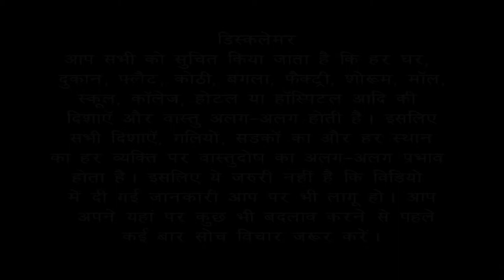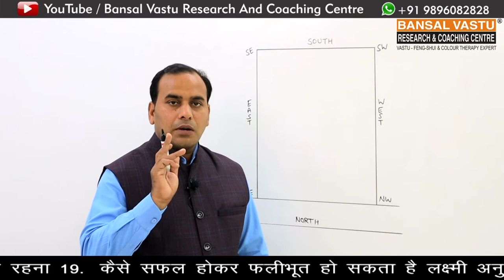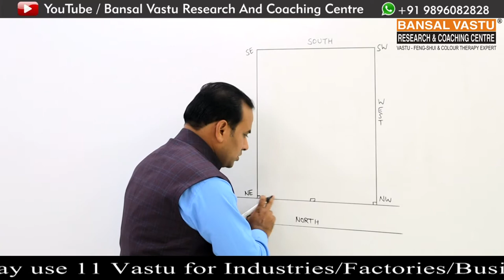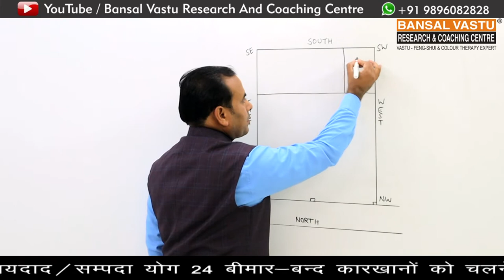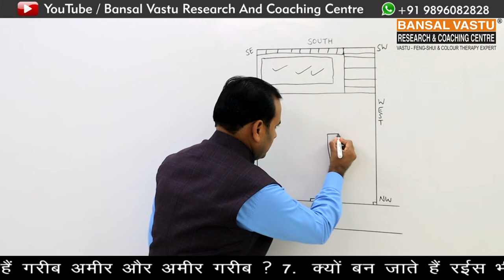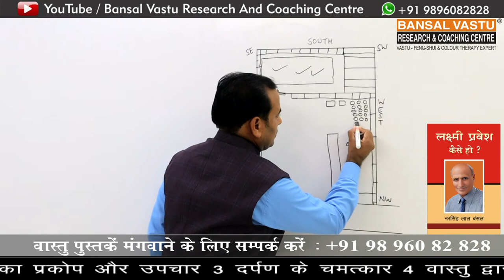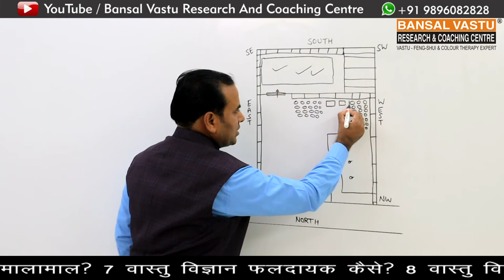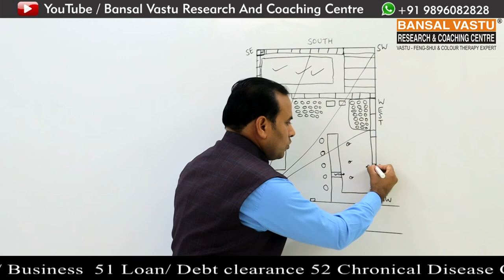Vastu Remedies for North Facing Paint Shop | Bansal Vastu | Dr. Vipin Bansal +91 9896082828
How to Gain more profit from your North facing paint showroom  (Colours Studio) according to Vastu Shastra ?
वास्तु शास्त्र के अनुसार अपने North facing paint showroom का उपचार कैसे करें ?